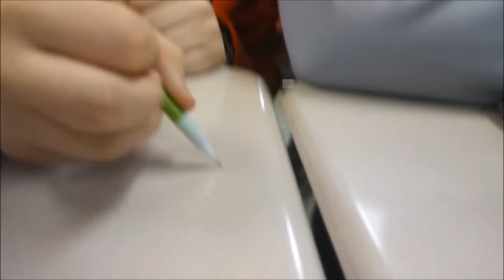CokeLess: Cardi B Pregneant Not Offset!! Lil Pump...Frog Licker??